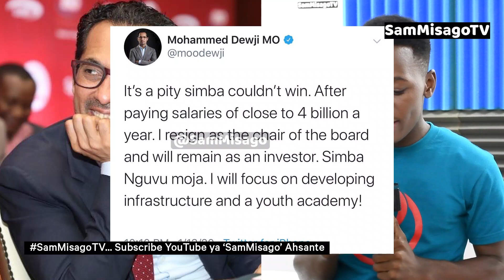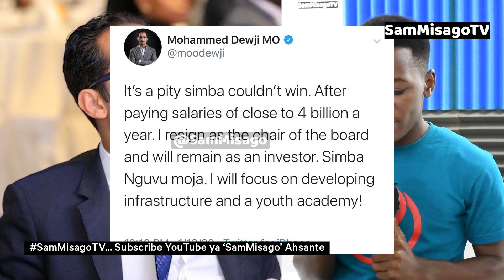MO DEWJI Atangaza Kujiuzulu Simba | HAJI MANARA Akubali Yaishe